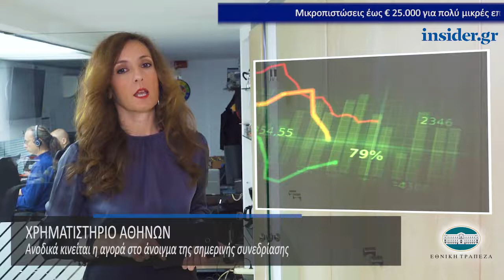Η οικονομία σε 1' από το insider.gr - 26/11/2018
-Eurobank: Απορροφά τη Grivalia και φτιάχνει «νέα» τράπεζα

-Κοινωνικό μέρισμα 2018: Τι θα προβλέπει η εφαρμοστική εγκύκλιος

-Νόμος Κατσέλη: «Ναι» με αυστηρούς όρους από τους Θεσμούς